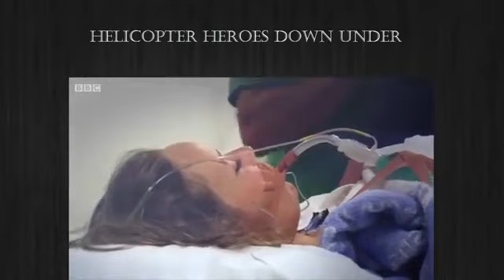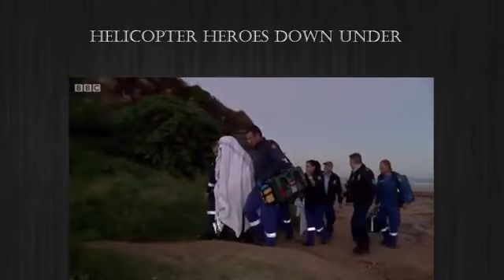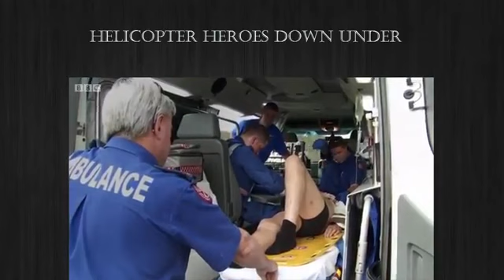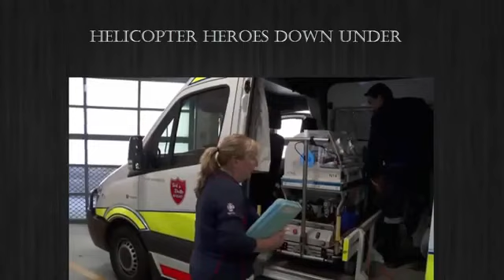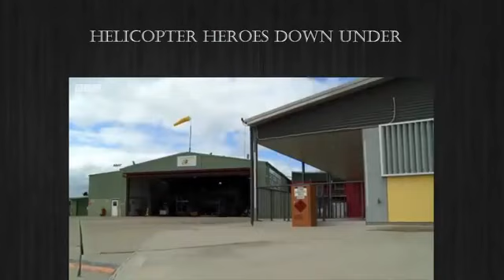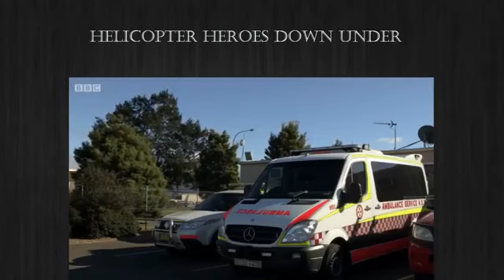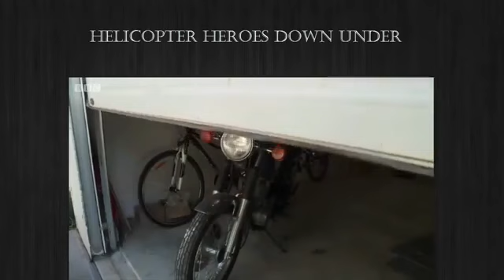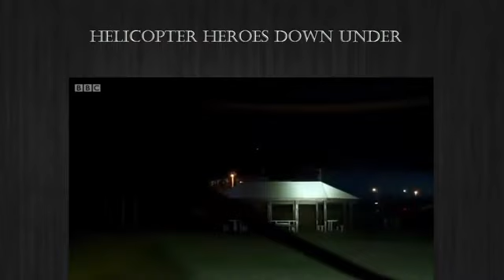Helicopter Heroes Down Under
FULL EPISODE : Series following British flying doctors in Australia. Doctor Chris faces a long trek through the bush. Pilot Kevin is called to a suspected gangland .

BBC 2's Helicopter Heroes Down Under have reached for the Wrong Planet catalogue, featuring music by Mark J Turner and Dan M.T Slatter. As a preferred .

FULL EPISODE : Series following British flying doctors in Australia. Doctor Chris faces a long trek through the bush. Pilot Kevin is called to a suspected ga.